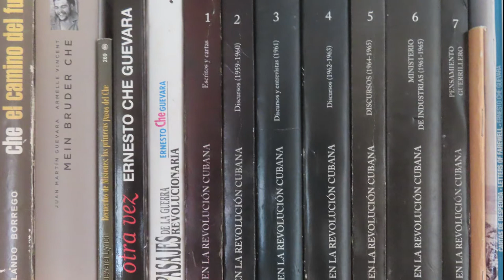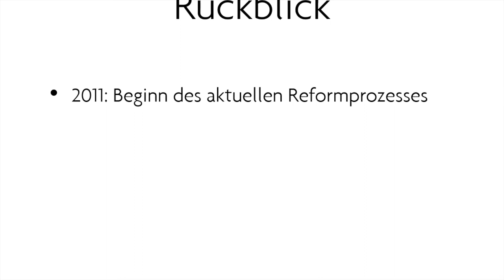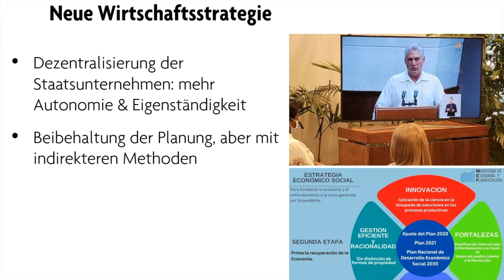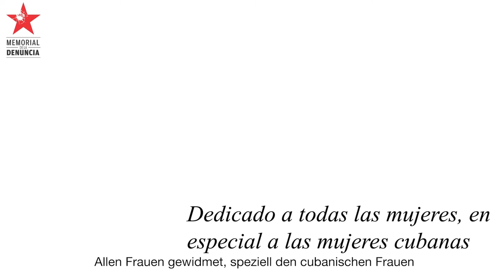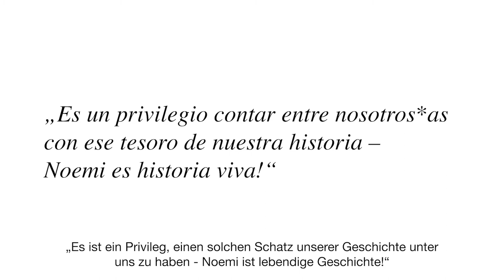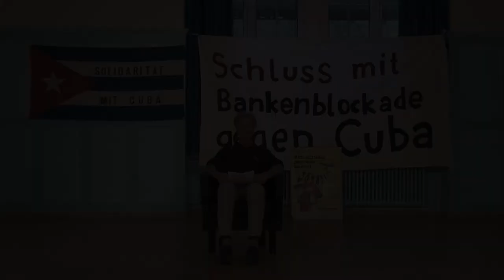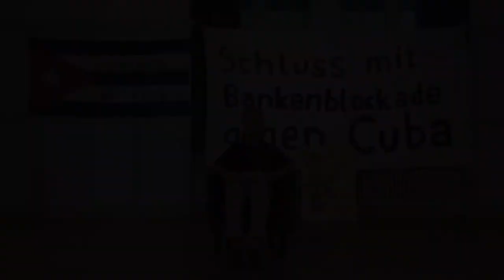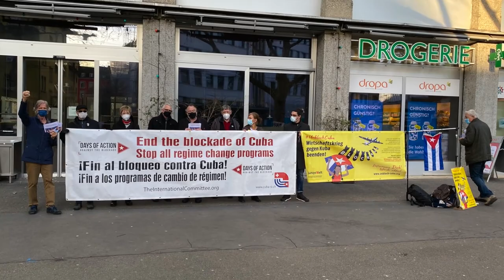Che und der Sozialismus in Kuba unblockCuba!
Che und der Sozialismus mit Blick auf das Cuba von heute und die internationale Solidarität
Eine Veranstaltung von PdA, Vereinigung Schweiz-Cuba und mediCuba-Suisse.

Videobeitrag zum 1. Mai 2021